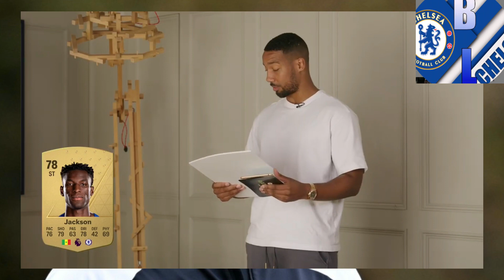MADUEKE, JACKSON & UGOCHUKWU find out their rating this season as they show unbelievable skills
We bring you news trending around chelsea training, transfer and updates